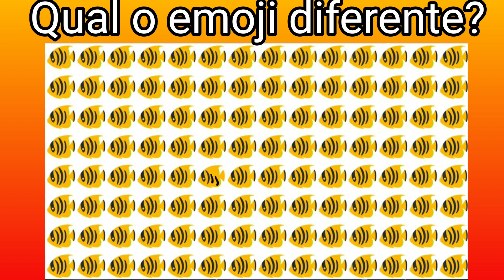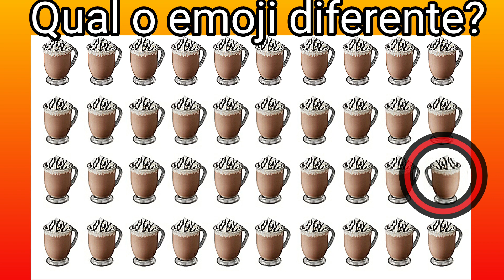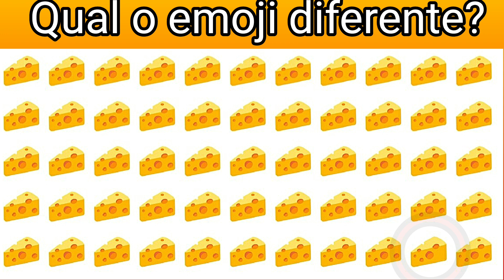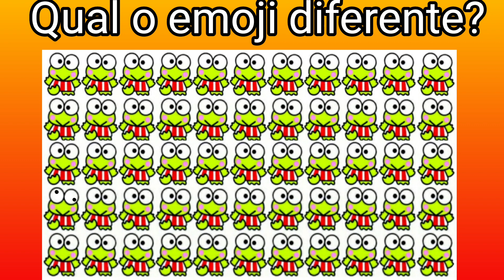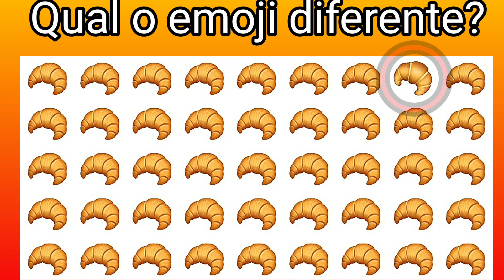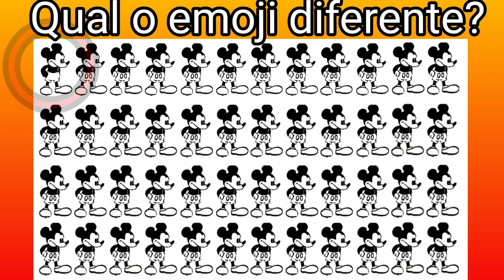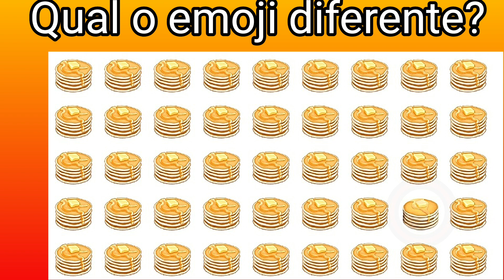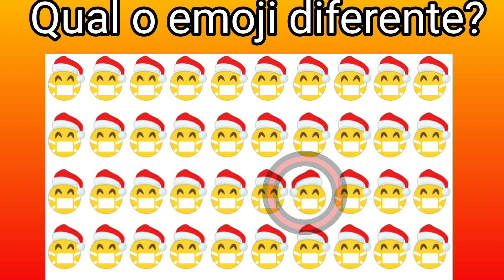qual é o emoji diferente encontre o emoji diferente em 30 segundos! encontra o diferente 240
qual é o emoji diferente   encontre o emoji diferente em 30 segundos! encontra o diferente 24
qual é o emoji diferente   encontre o emoji diferente em 30 segundos! encontra o diferente 22

ache o emoji diferente em menos de 15 segundos | encontre o emoji diferente em 15 segundos
 Jogo do erro: Ache o Emoji errado banco
7 e as versões mais recentes para Android de videos para crianças, Opção para entreter as crianças em viagens
'Music Emojis'
objeto diferente, encontre o estranho, ache o objeto estranho, ache, encontre, video de quiz, JOGOS, JOGOS QUIZ, TESTE DE INTELIGENCIA, TESTE DE VISAO